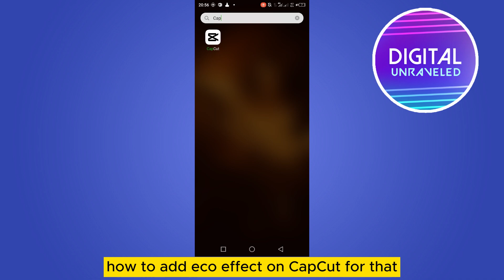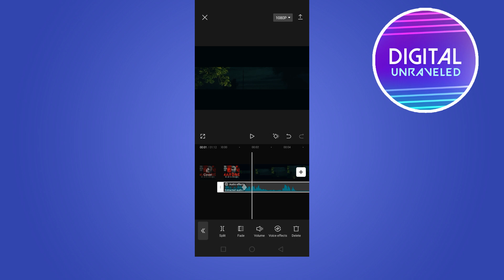How To Add Echo Effect In Audio Capcut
Learn How To Add Echo Effect In Audio Capcut